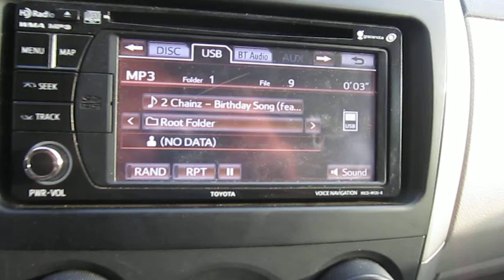Some more of the 2012 Toyota Corolla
This is a Demo of the build I did for my wife in here 2012 Toyota Corolla